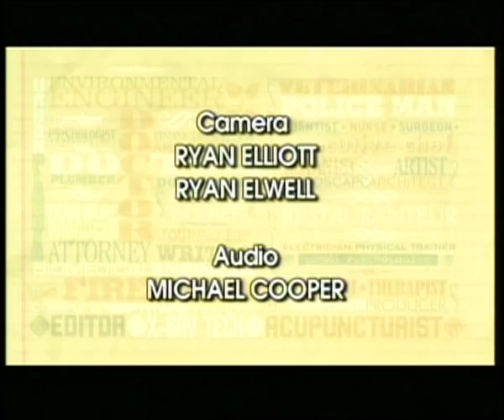Karir Sebagai Penyanyi Pop Sunda - VOA Career Day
Di segmen ini, VOA Career Day menghadirkan profil penyanyi pop Sunda, Rika Rafika, yang selain melantunkan tembang-tembang Sunda, juga memberikan pelatihan lagu-lagu Sunda di kalangan mahasiswa University of Pittsburgh. Simak juga liputan sekilas pembuatan film "Captain America" yang mengambil lokasi di Washington DC.